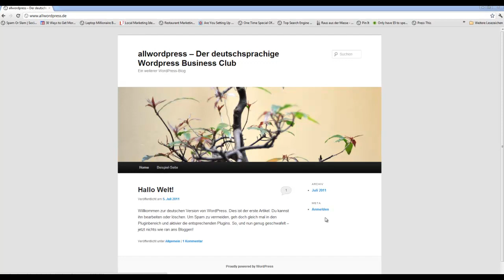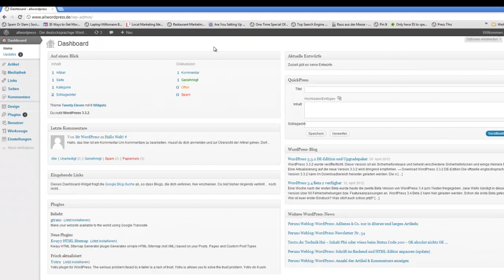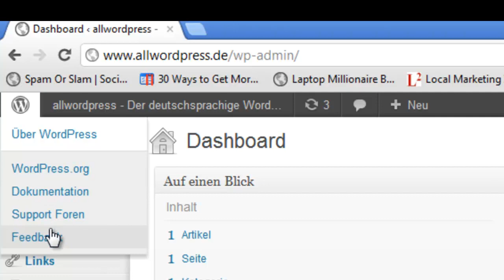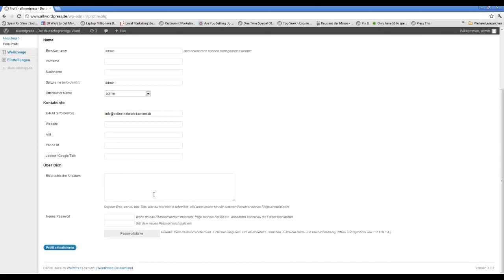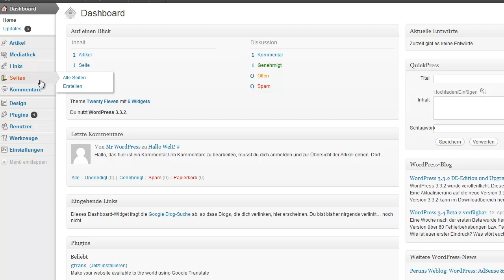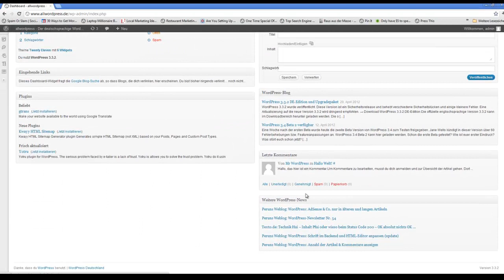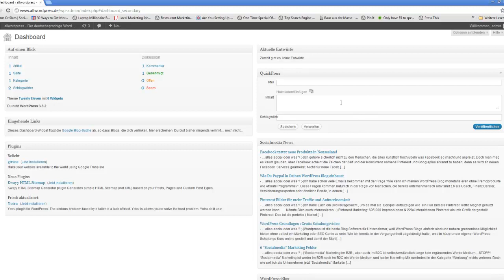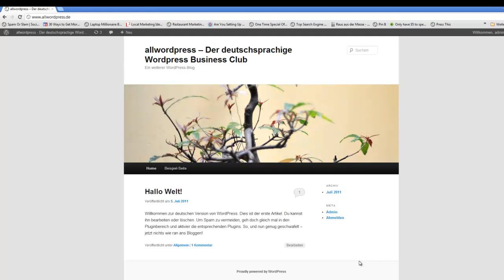Wordpresskurs: Das Wordpress Dashboard